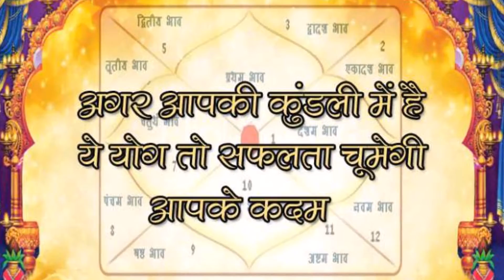अगर आपकी कुंडली में है ये योग तो सफलता चूमेगी आपके कदम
गजकेसरी योग बहुत ही उत्तम योग माना जाता है। अगर किसी जातक की कुंडली में गजकेसरी योग हो तो व्यक्ति को विशेष फल की प्राप्ति होती है। आइए आपको बताते हैं कुंडली में गजकेसरी योग होने पर व्यक्ति पर क्या प्रभाव पड़ता है.

आज भी अनसुलझे हैं तिरुपति बालाजी मंदिर के ये रहस्य
जिसकी कुंडली में गजकेसरी योग होता है वह व्यक्ति कुशल, राजसी सुखों को भोगने वाला, उच्च पद प्राप्त करने वाला, वाद-विवाद व भाषण कला में निपुण होता है।

ऐसा व्यक्ति अपनी बौद्धिक शक्ति के आधार धन-दौलत, मान-सम्मान प्राप्त करता है।
यदि गजकेसरी योग उत्तम प्रकार का है तो व्यक्ति को गज के समान धन की प्राप्ति होती है।

इस योग के कारण व्यक्ति अपनी महत्वाकांक्षाओं को पूरा करने में सफल होता है।

अगर पति-पत्नी के बीच रहता है झगड़ा तो करें ये उपाय

जिसकी कुंडली में गजकेसरी योग बलवती होता है, वह अपनी सूझबूझ, दूरदर्शी सोच, अदम्य साहस के बल पर ऊंचा मुकाम हांसिल करता है।

इस योग के प्रभाव से व्यक्ति को धन लाभ होता है तथा कोई अच्छी खबर मिलती है।